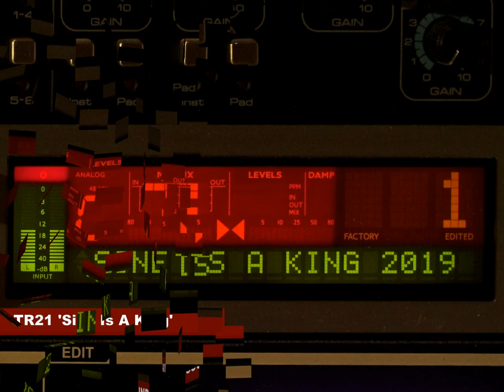TR21 - Sine Is A King part 1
Electroacoustic/avantgarde/drone/soundscape tune performed by TR21 in April 2019 on hardware effect processor TC Electronic G-Major 2 MIDI controlled by Novation Launch Control XL using as sound source sine wave oscillator from DAW FL Studio 20.